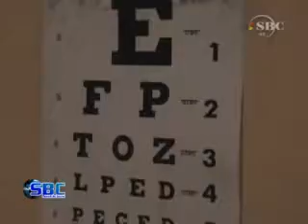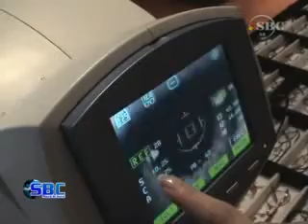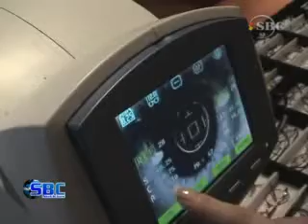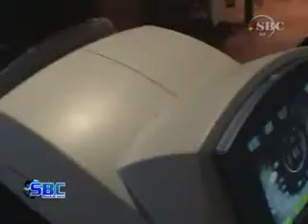Retinopatía Diabética Primer Causa de Ceguera 27 07 10